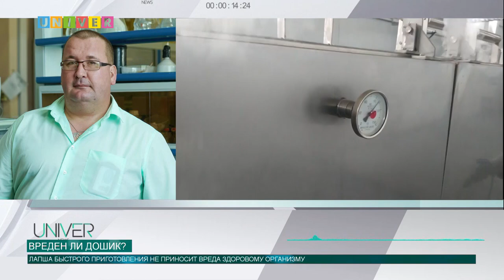Вреден ли дошик?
Бытует мнение, что лапша быстрого приготовления очень вредна. Так ли это, разбирались ученые. Подробнее в нашем сюжете.